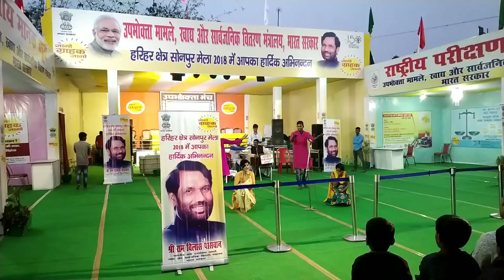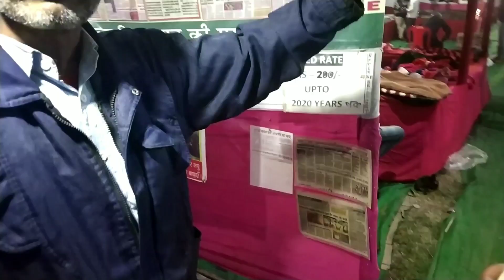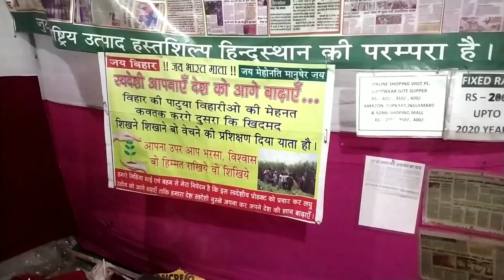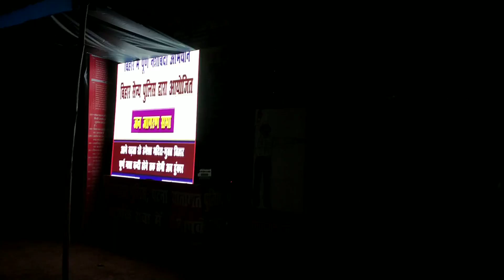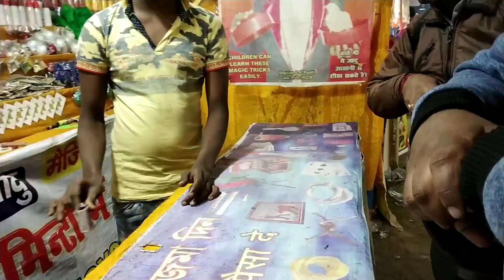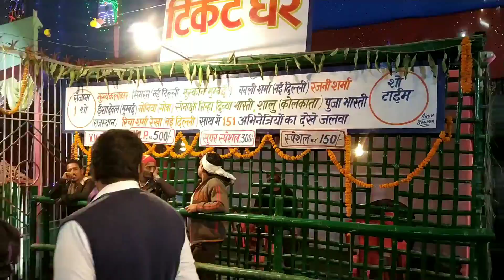sonpur mela 2018